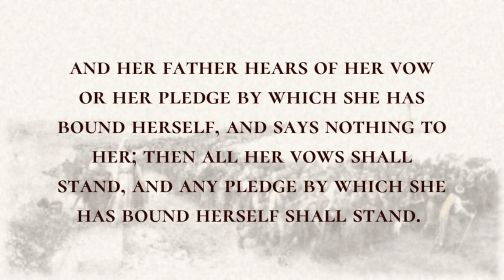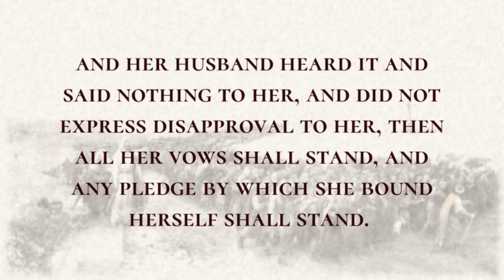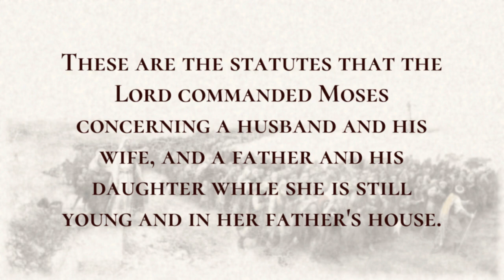Vows Made by Women - Holy Bible, Numbers 30:1-30:16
Vows Made by Women